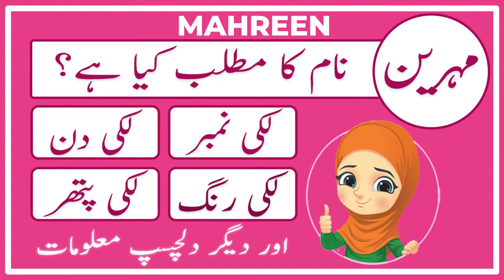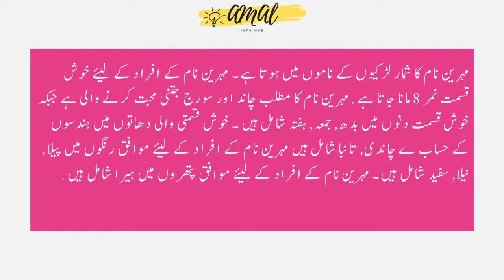Mahreen Name Meaning in Urdu | Mahreen Naam Ka Matlab Kya Hai مہرین | Amal Info TV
Mahreen (مہرین) is a Muslim girl Name. The mahreen Name Meaning in Urdu is "چاند اور سورج جتنی محبت کرنے والی،محبت والی ، الفت والی". Mahreen name is Arabic originated, and the Lucky Number is Eight (8) which is related/connected with Islamic Name mahreen. Also find other important details about mahreen Name in this Video Like Color, Compatible Stone & Metals, Religion, Language, and Many More..!!

👉 Detail: In this video you will find all kind of details about mahreen name in urdu language. So, You must watch this video if you have questions in your mind about mahreen naam, mahreen name meaning, mahreen meaning, mahreen name meaning in urdu, mahreen meaning in urdu, islamic name mahreen meaning in urdu, mahreen name meaning in urdu and lucky number and stone, mahreen name meaning in urdu, mahreen name meaning in islam, mahreen name meaning in quran, mahreen name meaning in urdu and lucky number, mahreen name meaning in hindi, mahreen naam ka matlab, mahreen naam ka matlab kya hai, mahreen girl name, meaning of mahreen name, mahreen name status, mahreen name with meaning, mahreen naam ki detail, mahreen name status, mahreen name whatsapp status or if you have any other query so you can ask in the comments section. Thank You.